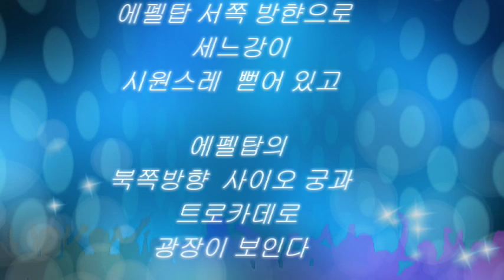유럽여행 2018년에펠탑 08월1일 ~ 8일